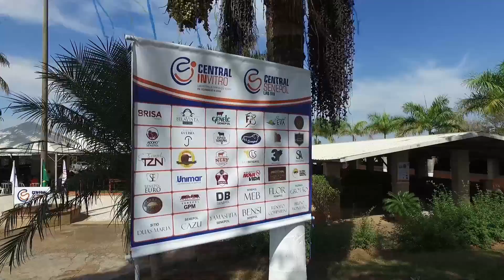Conheça a Fazenda Central Senepol - EP 58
Carlão visita a Fazenda Central Senepol, em Marília, durante o Dia de Campo